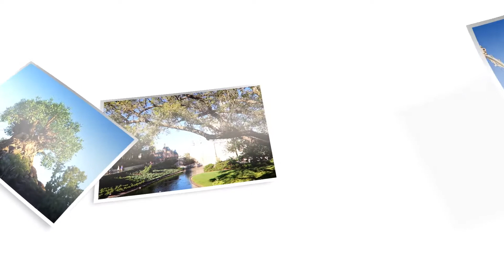My top 5 do's and don'ts to follow for a successful Disney Instagram account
Here is a classic video I did from 2018. Not sure why I had it hidden but here it goes

To achieve your successful and growing Disney Instagram account, here are my personal five do and don'ts that I have followed for over 5 years.  These are my personal favorites and hopefully, it will help grow your account like mine which currently has over 180k.

Main Equipment

Camera: Canon 80d
Tripod: MeFoto Roadtrip
Main Lens: Sigma f2.8
Fisheye Lens:Opteka
Small Tripod